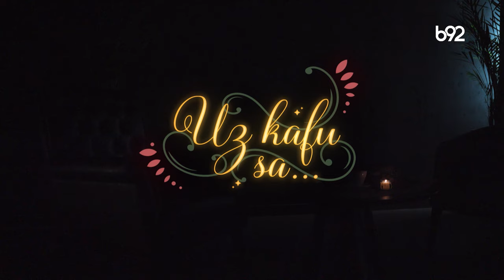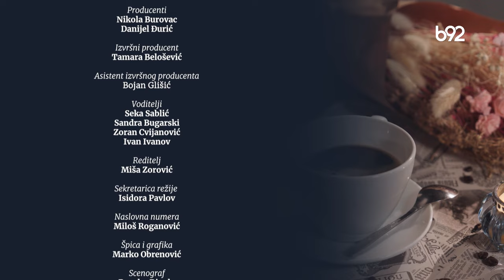Uz kafu sa... Marko Radojević